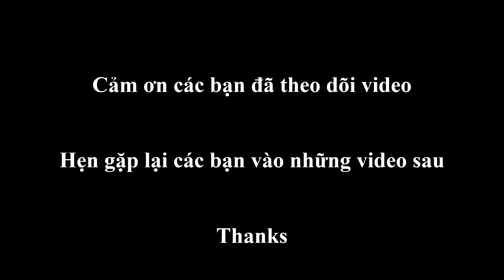Đang câu cá vô tình câu được con này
Trong lúc câu cá trong ao vô tình câu được con Ba Ba trên mình phủ đầy rêu xanh
Xin cảm ơn vì sự phát triển của cộng đồng YouTube
© Copyright by Son Cao Tay (SCT) Production ☞ Do not Reup
Son Cao Tay là kênh chia sẻ những kiến thức bổ ích về thế giới động vật, thiên nhiên, con người và nhiều điều thú vị trong cuộc sống.
Cảm ơn các bạn đã dành thời gian theo dõi video
Thanks!